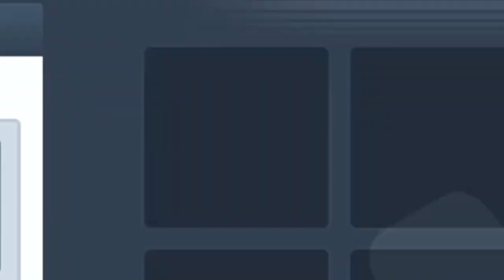이게 크리스마스 선물입니까?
1개밖에 없는 유니크 파츠..